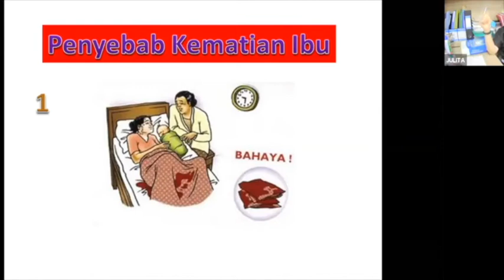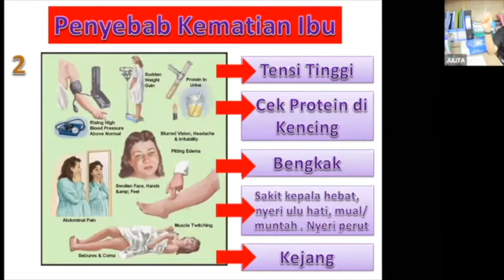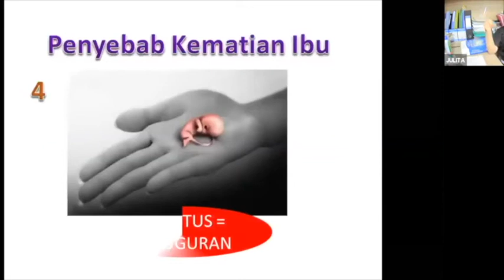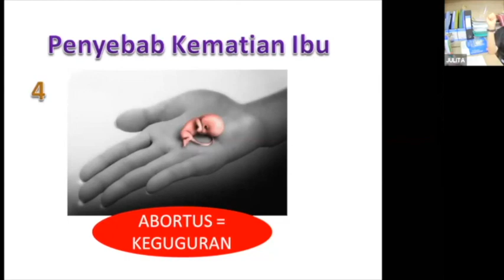Apa penyebab kematian ibu